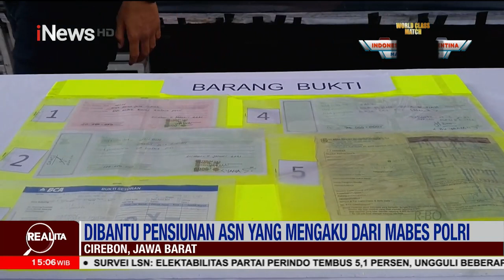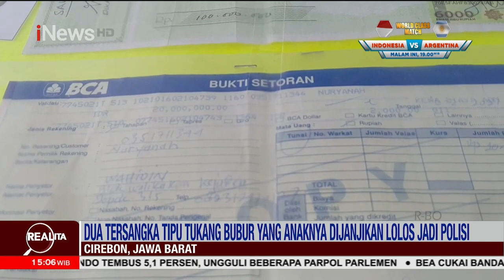Akal Bulus Oknum Perwira Polisi Tipu Tukang Bubur Bermodus Seleksi Bintara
Realita 20 Juni 2023

Seorang perwira polisi berpangkat Ajun Komisaris menjadi tersangka penipuan penerimaan Bintara Polri di Cirebon, Jawa Barat.